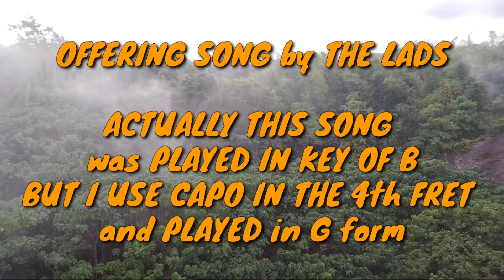OFFERING SONG by; THE LADS ; CHORDS_TUTORIAL